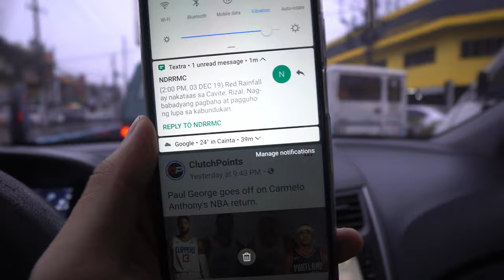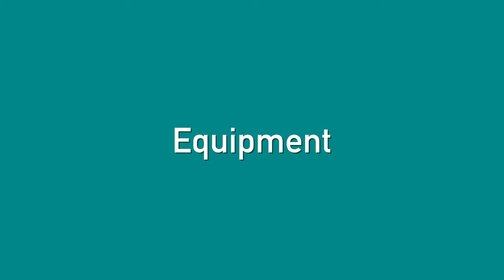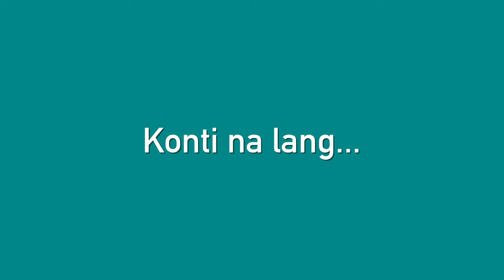Tips sa PagYouYouTube | How to Start a YouTube Channel | Vlog #24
Para sa mga nagsisimula pa lang nagbabalak pa lang magsimula ng kanyang channel, good luck sa ating lahat! Kayang kaya niyo yan. Wag kayong mawawalan ng lakas ng loob. Hindi tayo nagsisimula sa magaling.:)